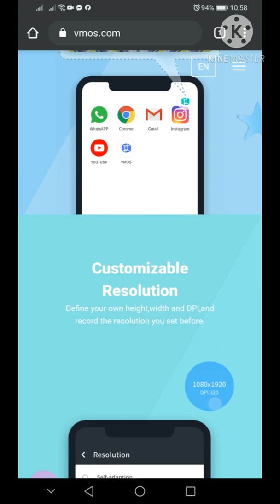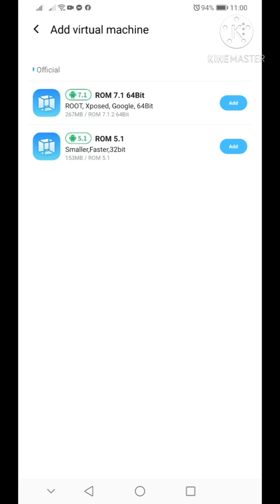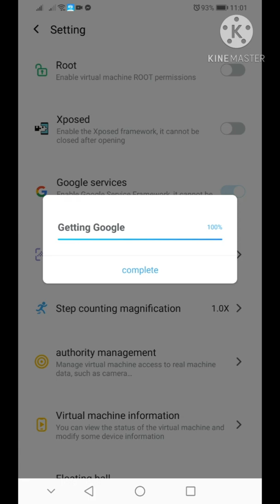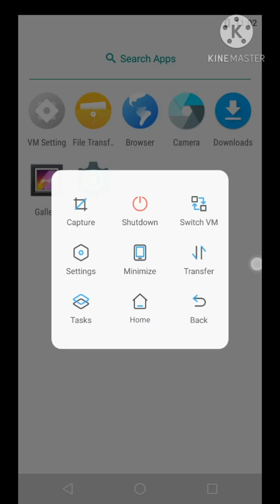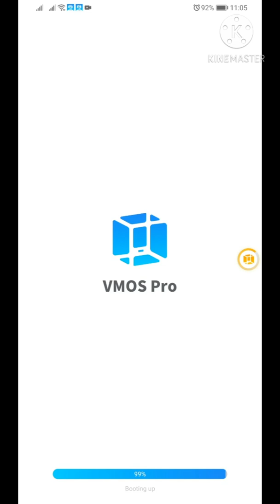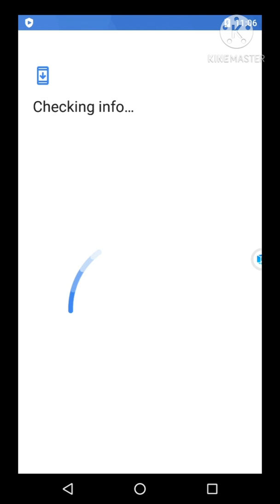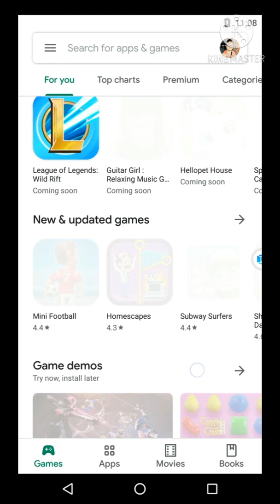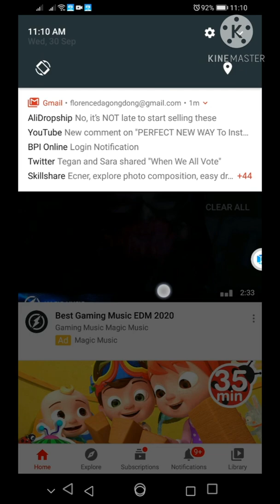VMOS PRO - Google Services For Huawei Devices (Workaround)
Hope this one helps you guys to use your google apps while waiting for a more solid solution to install google services natively to your huawei phone. Until then enjoy using this workaround as it's the only available solution as of the moment.

Thanks again guys for the love and support as always!